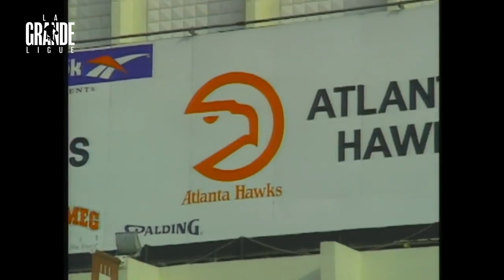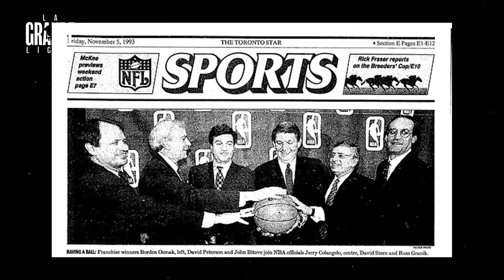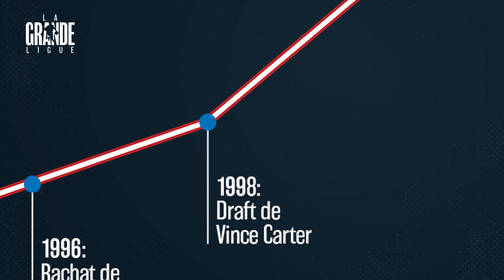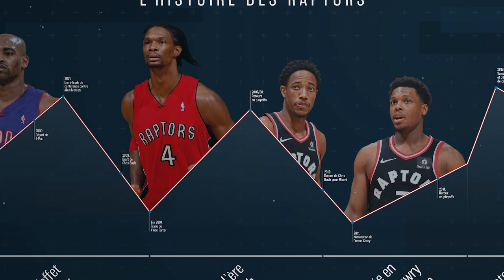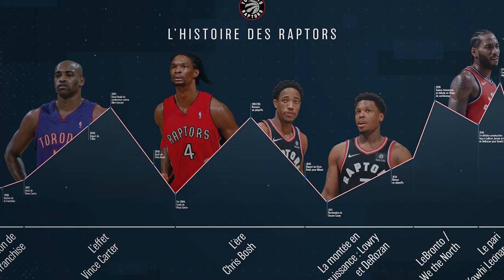TORONTO RAPTORS 🦖 - LA GRANDE LIGUE #4 - L'HISTOIRE DE LA PLUS GRANDE FRANCHISE DU CANADA !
Bienvenue à tous dans la Grande Ligue, l’émission qui vous raconte la fabuleuse histoire des franchises NBA. Comme tout écolier, vous avez sûrement appris en classe que les dinosaures ont disparu il y a 65 millions d’années. Éruptions volcaniques ou chute d’astéroïde, les scientifiques sont divisés quant aux causes de la fin de leur règne. Les fans de NBA, eux, le savent : quelque part cachés au Canada, une poignée de raptors continuent encore et toujours de faire la loi. Coincés tout en bas de la chaîne alimentaire il y a peu, les dinos ont su se hisser jusqu’au sommet grâce à leur collectif.
Vous l’aviez évidemment compris : aujourd’hui, nous allons vous parler des Toronto Raptors. L’espace d’un épisode, on quitte le pays de l’Oncle Sam. Sortez les poutines et le sirop d’érable, on traverse la frontière. Direction : le Canada.

Écriture : Vincent Poulain
Narration : Selim El Mellah
Montage : Naël Andrades
Générique : Thomas Delville, Lilian Normand
Direction artistique : Hubert Forgeot
Production : Hossein Adibi, Paul Conquet

00:00 Intro
02:08 Création de la franchise
07:00 Des débuts compliqués
12:50 Le show Vince Carter
24:11 L'ère Chris Bosh
27:20 LeBronto
34:15 We the North, à la conquête du titre !
41:27 Outro